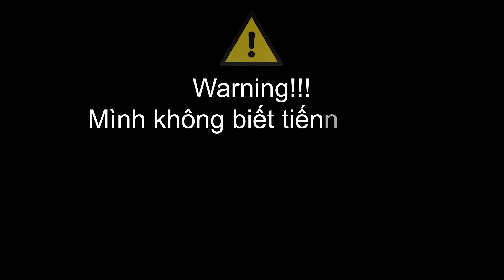Thợ rèn hay thợ điện...? | Fate/Grand Order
[Nếu mấy bạn muốn giúp Thoại]:
-Thoại-